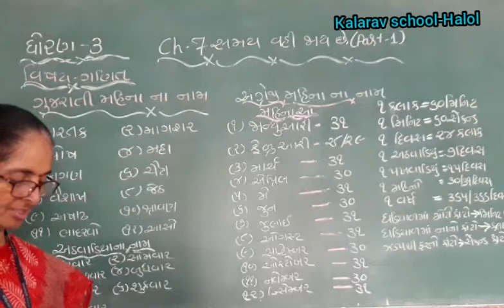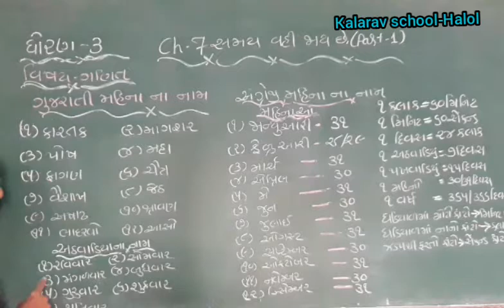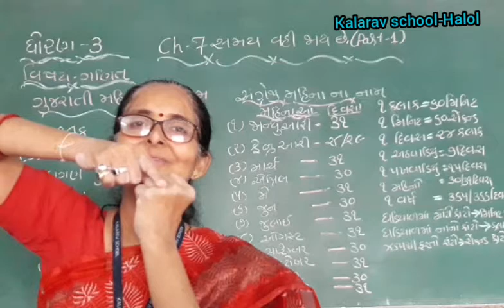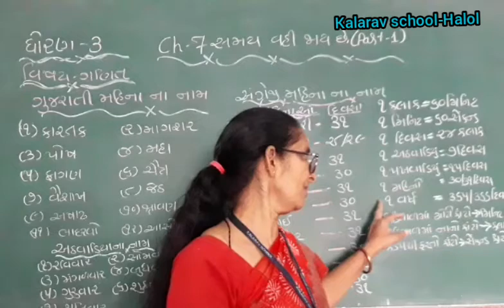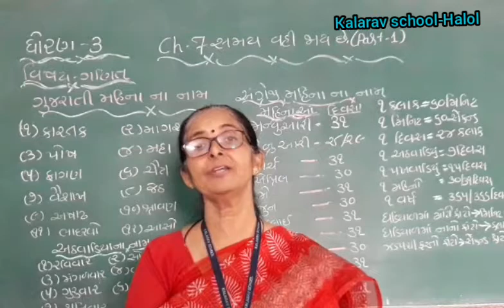STD- 3 GM MATHS CH- 7 SAMAY VAHI JAYA CHHE PART- 1